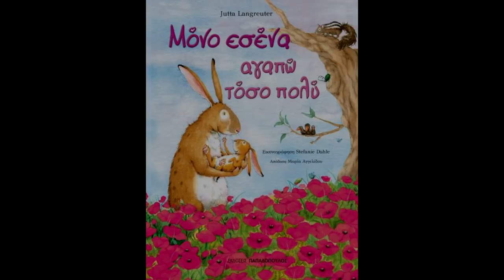Παραμύθι Μόνο εσένα αγαπώ τόσο πολύ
Αν θέλεις και άλλα βιντεο μην ξεχάσεις να γραφτείς στο κανάλι μου και να πατήσεις το καμπανάκι
Συγγραφέας: Jutta Langreuter
Απόδοση: Μαρία Αγγελίδου
Εκδόσεις Παπαδόπουλος
Δεν έχω κανένα δικαίωμα πάνω στο βιβλίο ή στις ηχογραφήσεις των παραμυθιών